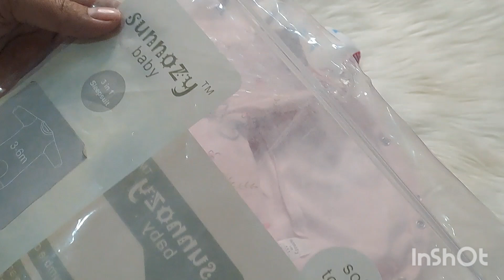shopping in budget |shopping haul for baby girl | summer shopping | eid shopping